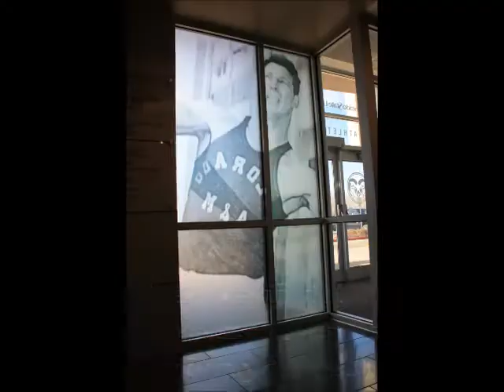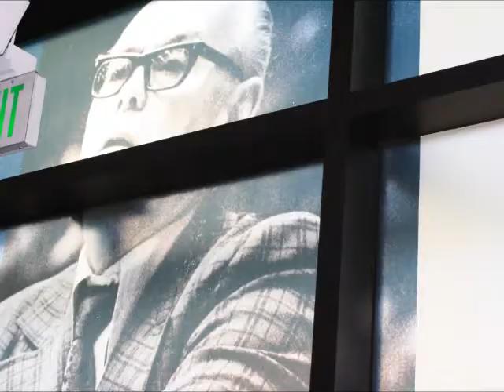Window Graphics at CSU's Moby Arena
Connecting Signs completed a large graphics project as part of CSU moby arena renovation, it included over 1600sf of window graphics.